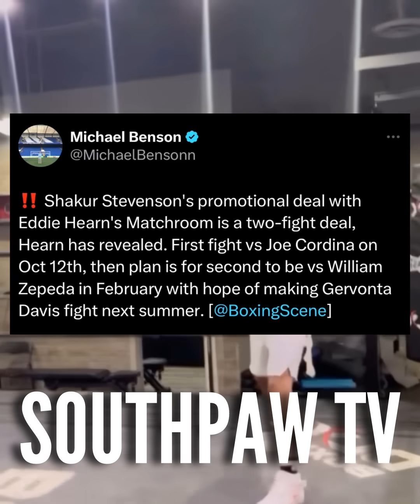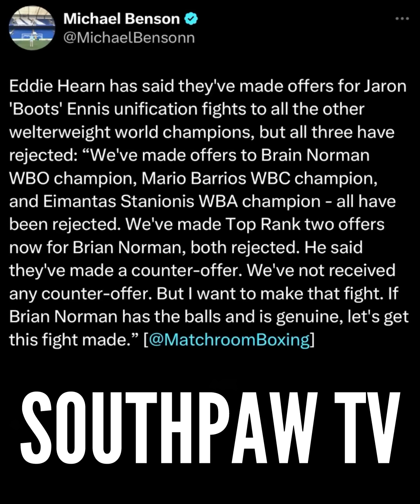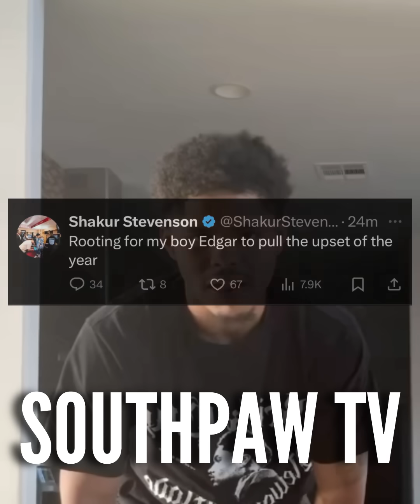“SHAKUR NEVER WANTED THE TANK FIGHT” GERVONTA DAVIS WAS NEVER A PLAN • CURMEL MOTON SUPERSTAR STATUS